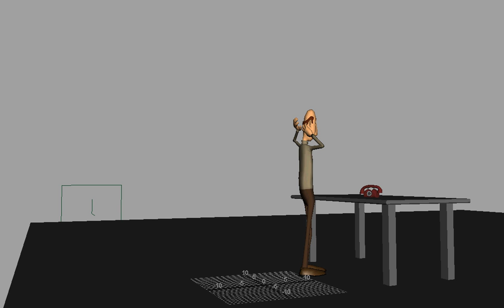emotionchange blocking pass